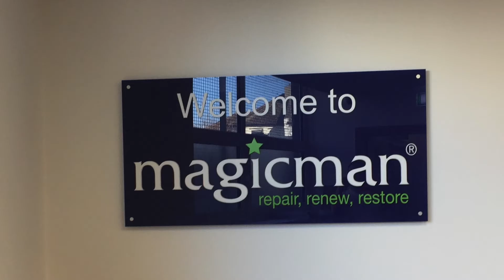Magicman Signage Install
Aluminium Sign Tray and acrylic sign supplied and installed for Magicman Ltd.